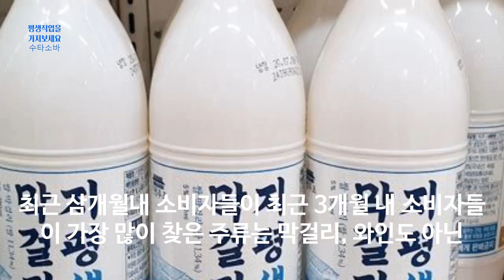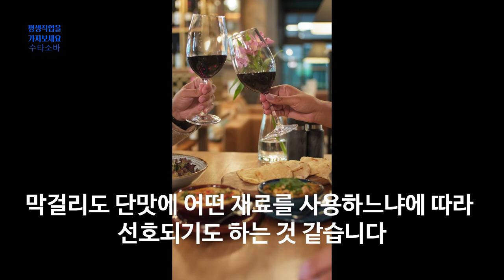MZ세대 하나만 판다 즐겨 마시는 주류 소비 트랜드 리포트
MZ세대가 즐겨 마시는 술 주류 소비 트랜드 리포트
소바 집이나 술집, 식당을 개업할 때 청년 세대가 즐겨 마시는 술 소비에 대한 트랜드를 알아보면 좋을 것 같아 동영상을 만들었습니다.